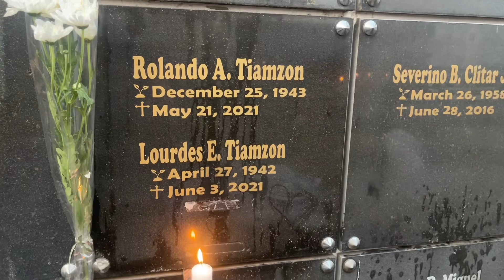Picnic sa Columbarium